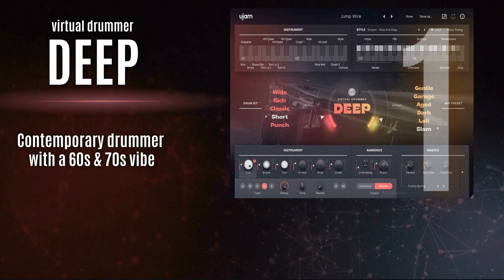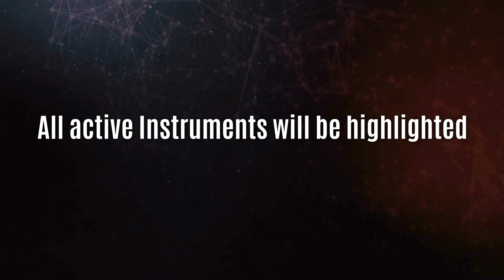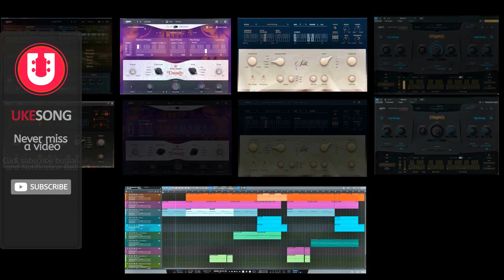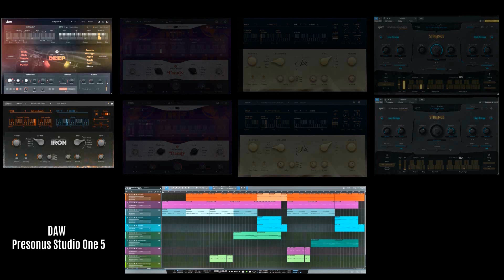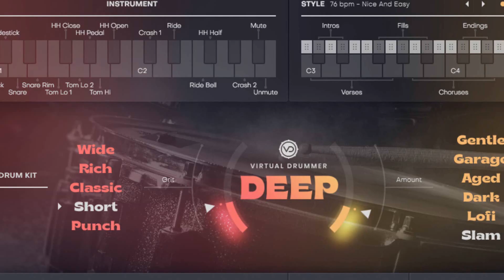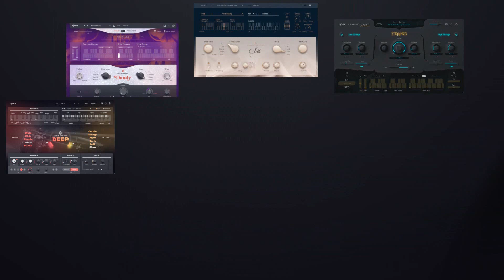Making a Song in an Hour or less using UJAM instruments | Episode 1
In this video, you will learn how to MAKE A SONG IN ONE HOUR or less
I managed to write and record this original song (morphing POP and ROCK genres) in less than one hour using UJAM instruments DEEP, DANDY, SILK, STRIIIINGS, and IRON.

GEAR I use:

▶ PreSonus Monitors
▶ Midi Keyboard
▶ Audio Interface

I recommend products, not because of the small commissions I may receive if you decide to purchase the product, but because this product has been fully tested by me and I find it useful and helpful.